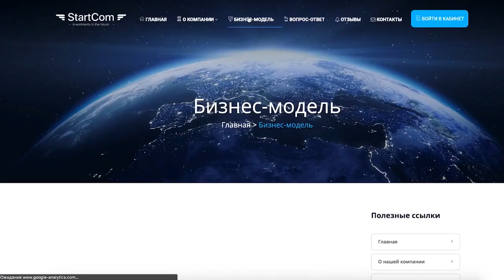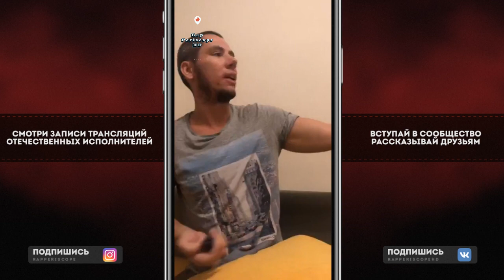Vityabovee и Seimur о о 3 этап Fresh Blood 4, Микси, N`Rage vs Palmdropov, Слава КПСС, Пиэм